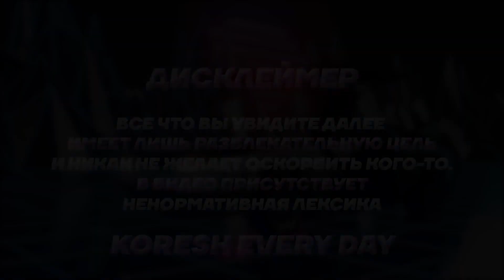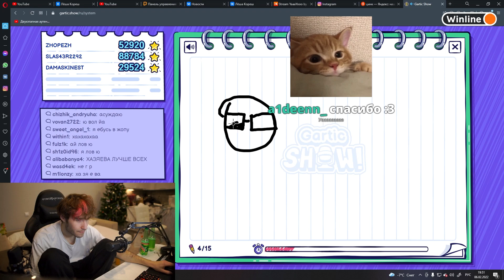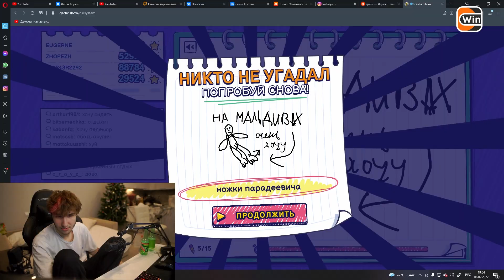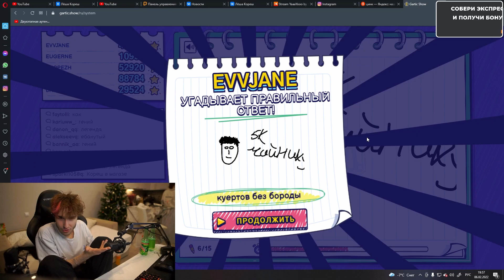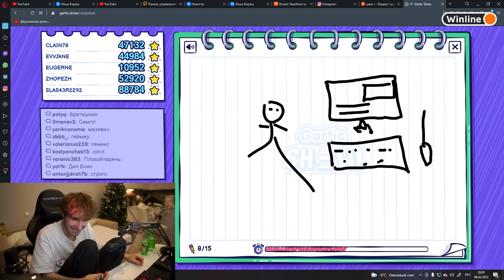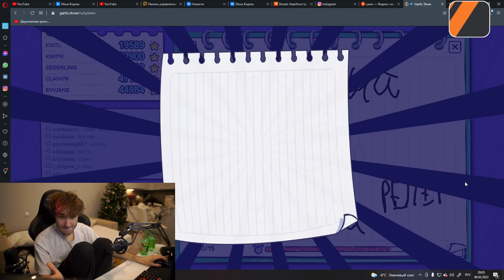ЗРИТЕЛИ УГАДЫВАЮТ СЛОВА Кореша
Кореш играет в Gartic show